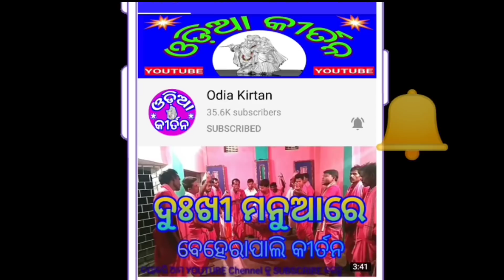Jhungapali Kirtan At Toshgaon #3 | Jamuna Sajila Luhara Nai | Bajile Baishi Kanduchhi Radha